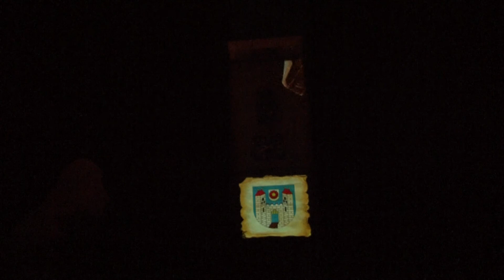Videomapping Soběslav 2012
Videomapping Soběslav 2012 by Borovka.